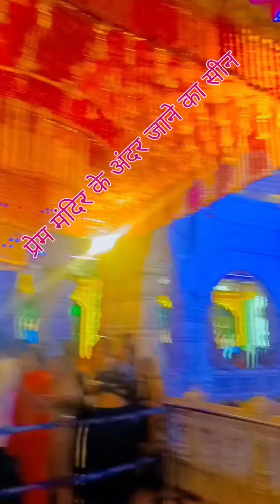प्रेम मंदिर के अंदर जाने का सीन#वीडियो_अच्छी_लगी_तो_लाइक_और_सब्सक्राइब_करें